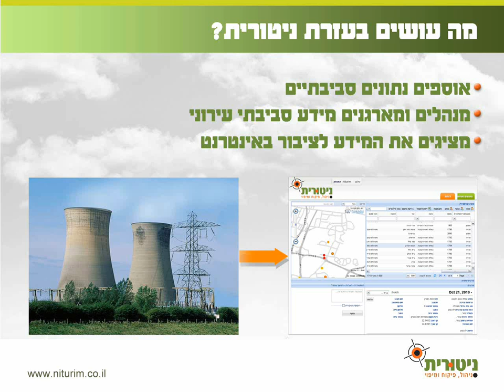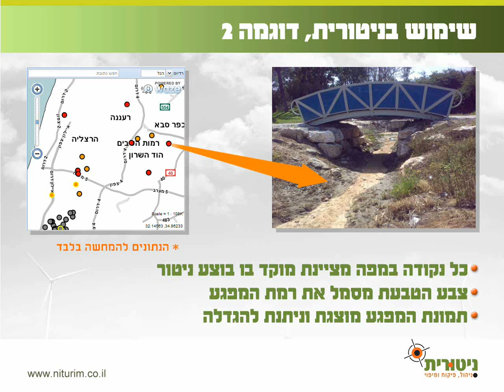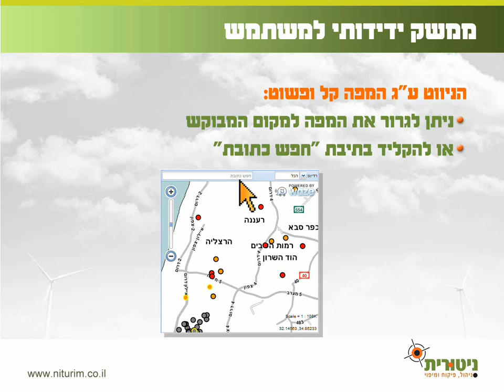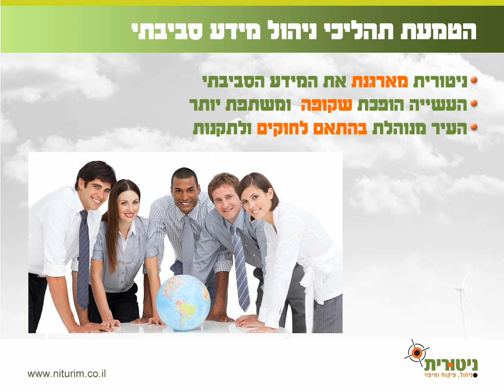ניטורית - ניהול, פיקוח ומיפוי מידע סביבתי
ניטורית היא מערכת ניהול מידע ומפות המספקת תמונת מצב סביבתית מדויקת ועדכנית על איכות האוויר, רעש, קרינה, פסולת ונושאים אחרים הקשורים לאיכות החיים ובריאות הציבור.
המערכת החדשנית הינה כלי עבודה שימושי לעוסקים בניהול ופיקוח סביבתי ברשויות המקומיות - למפקחים בשטח, לרכזים במשרד ולמנהלים המעוניינים לקבל תמונת מצב אמיתית ופשוטה על הנעשה בשטח בזמן אמת.
ניטורית מהווה פתרון קל, פשוט ומתקדם להצגת מידע המחוייב בתקנות חוק חופש המידע הסביבתי.